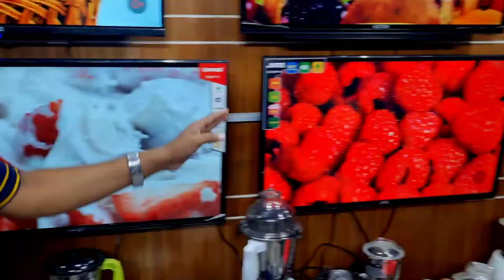পুরনো টিভি দিয়ে নতুন টিভি নেন 😱Smart Tv Price In Bangladesh 🔥Tv Price In Bangladesh 2024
Jvco Tv Cheap Price In Bangladesh 🔥 4K Smart TV Price Bangladesh 2024 | Smart TV Price In BD 2024

Google TV price in bangladesh 2024 🔥 4k smart tv price bd 🔥 smart tv price in bd 🔥led smart tv price

Smart Led Tv Price In Bangladesh 2024🔥Google TV Price In Bangladesh 😱 43 inch TV Price In Bangladesh

4k Smart TV Price In Bangladesh 2024 | TV Price In Bangladesh | Android TV Price In Bangladesh 2024

Haier Google tv price 🔥 Google TV price in bangladesh 2024 🔥smart tv price in bd 🔥led smart tv price

Address :
Shila electronics
Al-Amin Super market
Gulistan, Dhaka
Shop No:D-7/2,

Search Quarries :
4k smart tv price bangladesh 2024
40 inch smart tv price
4k smart tv price
43 inch smart tv price
4k tv price in bangladesh 2024
4k tv price in bd
smart tv
led tv price
aston tv price in bangladeshston
4k tv
triton tv
smart tv vs android tv
intex tv
vision google tv price in bangladesh
vision smart led tv price in bd
vision tv price
vision 4k tv price
vision android tv price
jvco google tv
vision 32 google tv price
vision tv review
smart tv price
tv price
led tv price
nova tv
jvco google tv price
jamuna tv
vision 32e40s tv review
best tv
update tv price in bd
2024 update tv model
top 10 tv
vision update tv model
led tv bd
4k smart tv price bangladesh 2023
4k smart tv price in bd 2023
4k tv price in bd 2023
jvco tv price july 2023 bd
4k smart tv price